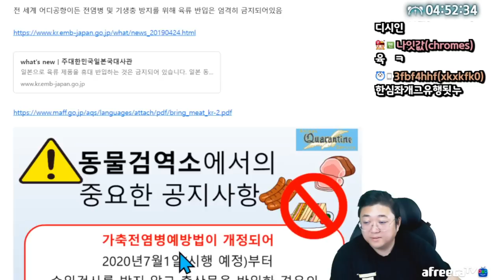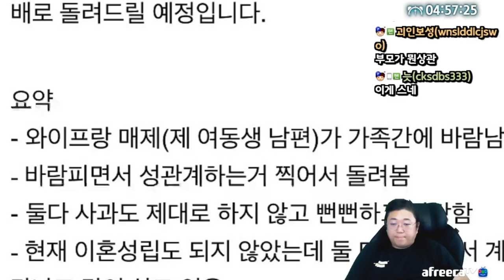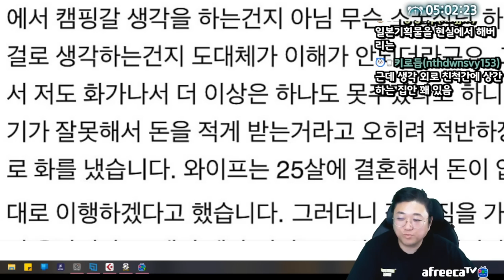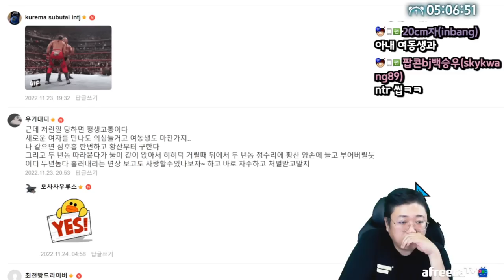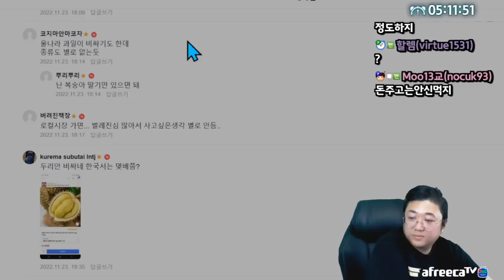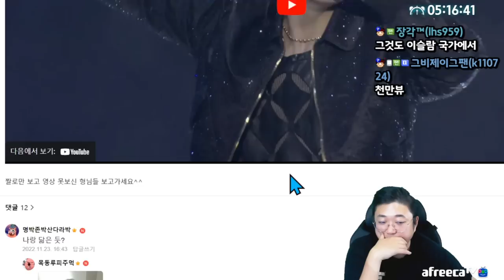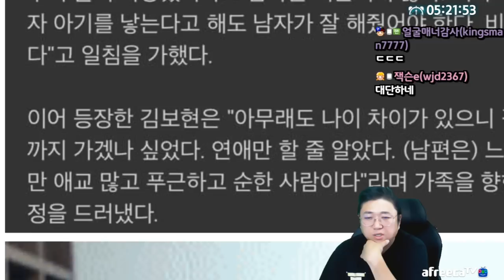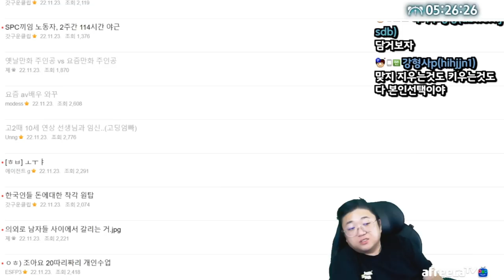와이프가 동생 남편이랑 바람이났습니다... (22.11.23-6)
[음원출처]